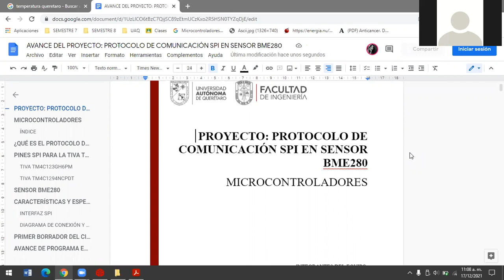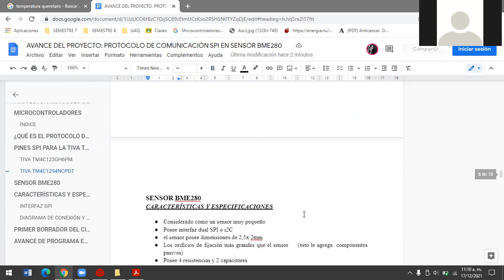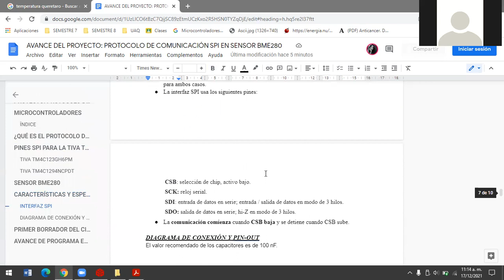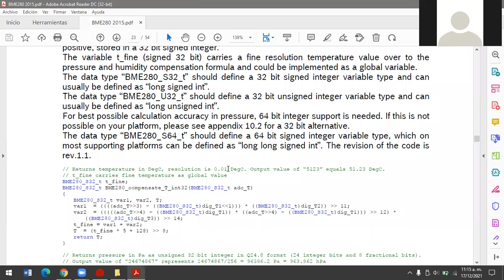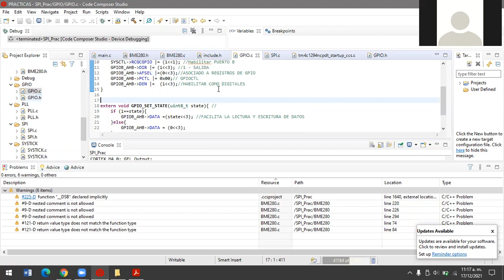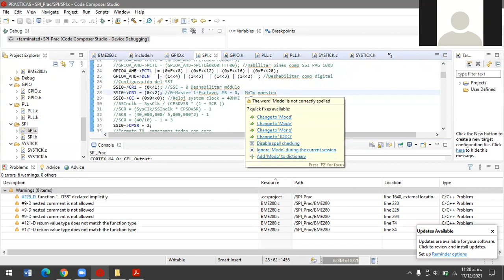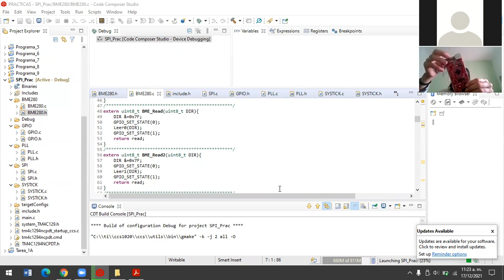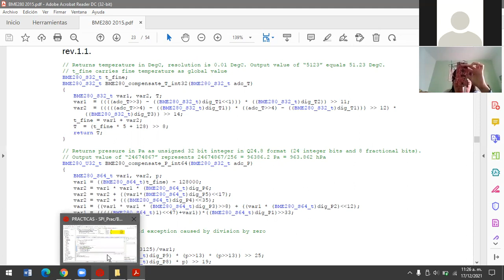Sensor BME280 Tiva c